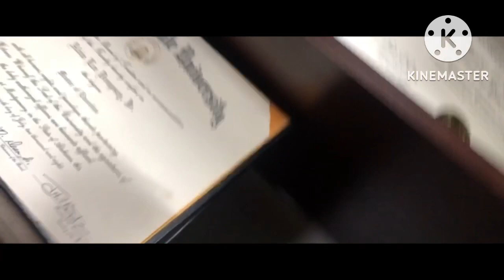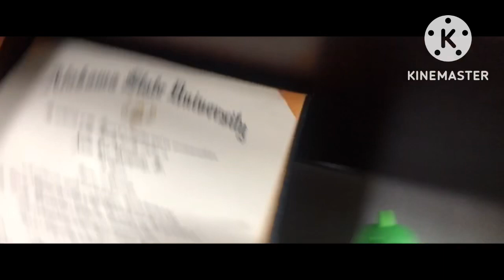Epic New Poncho (2023) Trailer #1